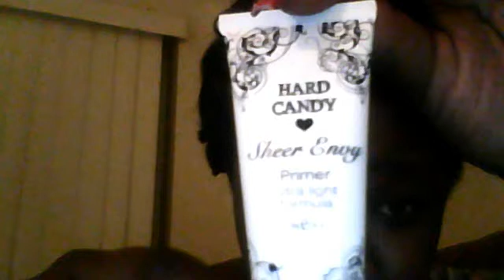PAMELA HAS A NEW COLOR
10versus's webcam video December 23, 2010, 03:41 PM